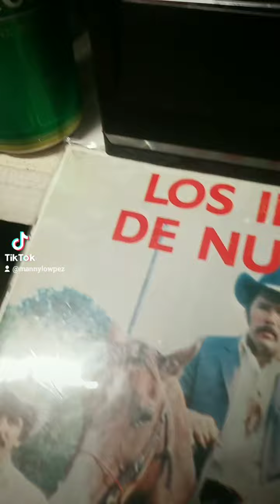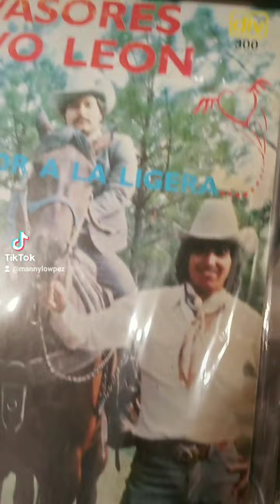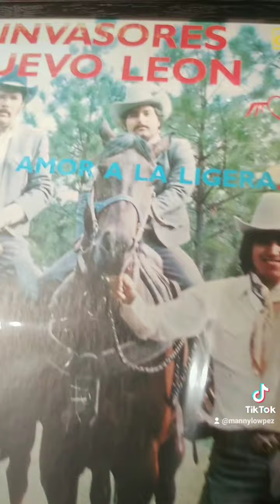Los Invasores de Nuevo Leon "Amor A La Ligera"